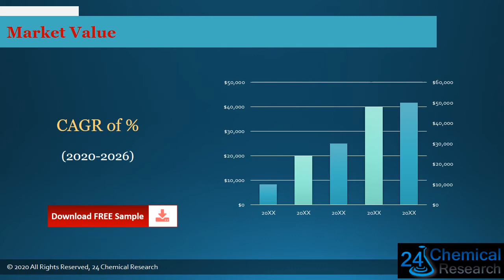Global Alkali Swellable Acrylic Polymers Market Research Report 2021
Download FREE Research Report Sample PDF:
Alkali Swellable Acrylic Polymers
The Alkali-Swellable Acrylic Polymers report includes specific segments by region (country), by manufacturers, by Type and by Application. Each type provides information about the production during the forecast period of 2016 to 2027. by Application segment also provides consumption during the forecast period of 2016 to 2027. Understanding the segments helps in identifying the importance of different factors that aid the market growth.